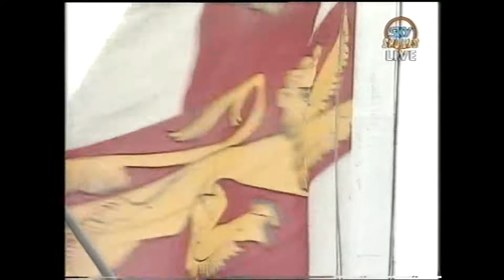Zenith Data Systems Cup 1992 Nottingham Forest V Southampton